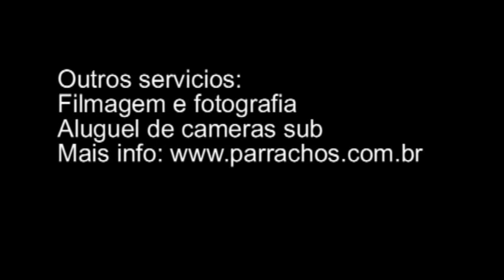Maracajau mergulho video do dia 05-10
Mergulho nos parrachos de  Maracajaú, agua clara ótimo para mergulhar vem a dar uma oleada.